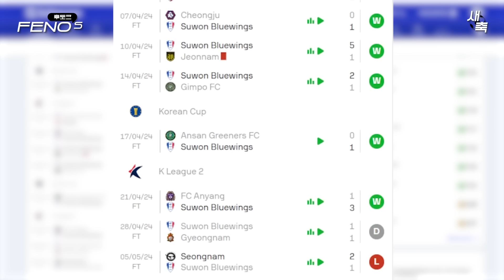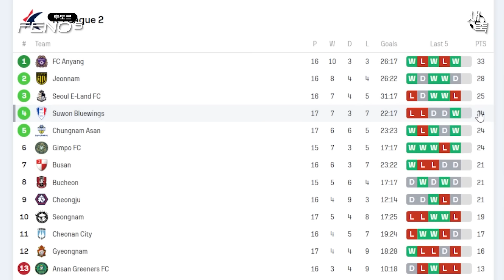'3:0 대승' 수원, 분위기 반전 대성공! 변성환 감독, 승격의 희망이 보인다 (수원 vs 성남)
감독교체 효과!!